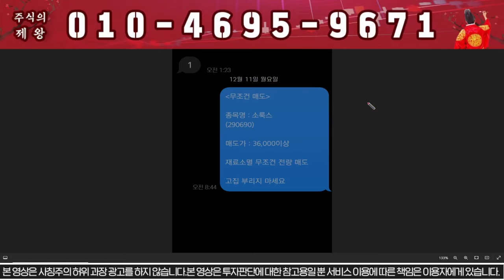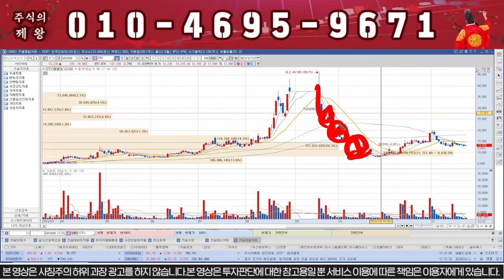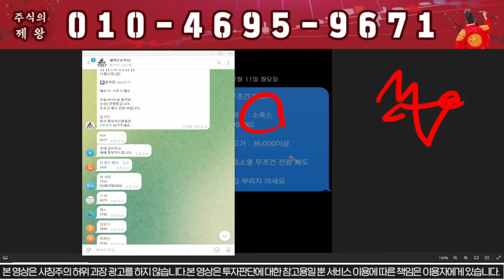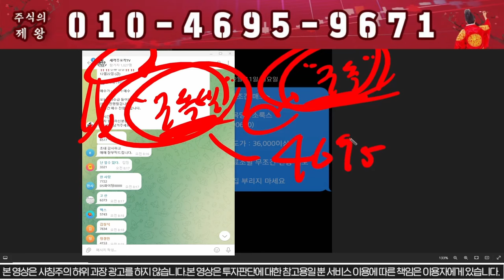소룩스 미친 공시 떴다!!! 신고가 확정이다!!!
1) 주식이 어려우신분
2) 손실만 보시는분
3) 종목 선정이 어려운신분